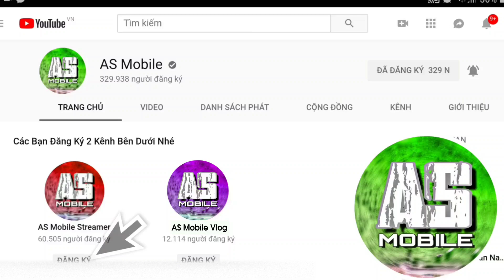[Garena Free Fire] Quân Đoàn AFK Mặc Đồ TVC Tím Cả MAP | AS Mobile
Free Fire TẬP Thể QĐ AFK.